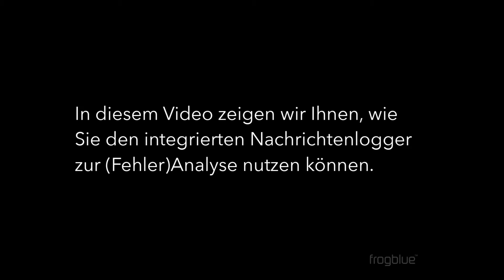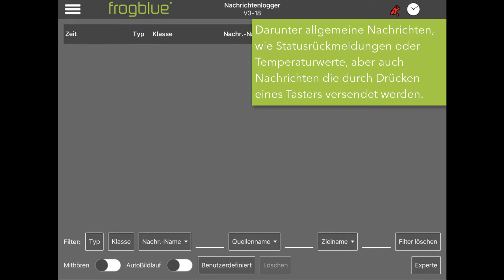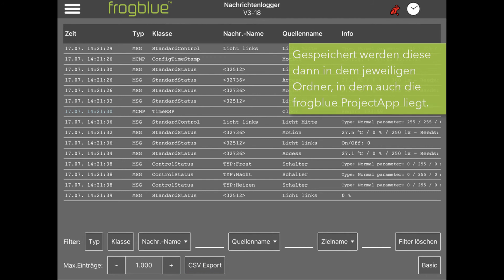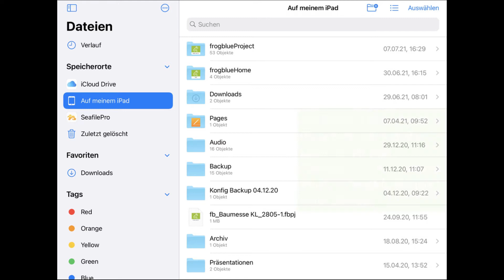Nachrichtenlogger zur Analyse nutzen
Sollte das System sich einmal nicht so verhalten wie gewünscht, kann der Nachrichtenlogger helfen.

Er prüft, ob Nachrichten im System richtig versendet und empfangen werden. Das können bspw. allgemeine Nachrichten wie Statusmeldungen oder Temperaturwerte sein, aber auch Nachrichten, die durch das Drücken eines Taster/Schalter versendet werden.

In diesem Video zeigen wir den Nachrichtenlogger am Beispiel des Ein- und Ausschalten einer Leuchte.

Die Informationen des Nachrichtenloggers können als CSV Export gesichert werden. Dieser kann auch für den frogblue Support hilfreich sein.

Frogblue bietet Bluetooth®-basierte Smart-Home-Lösungen, die nach höchsten Qualitätsstandards zu 100 Prozent in Deutschland entwickelt und produziert werden.
Das System basiert auf intelligenten Steuermodulen, den frogs, die direkt in Unterputzdosen hinter den Lichtschaltern verbaut werden. Die frogs kommunizieren über "virtuelle Kabel" innerhalb des frogblue-Bluetooth®-Mesh-Netzwerks. Die modulare Lösung ist schnell installiert, flexibel erweiterbar und energieeffizient. Weder Leitungsverlegung noch IT-Technik, Schaltschränke oder Zentraleinheiten sind notwendig. Frogblue eignet sich für den Einsatz im Bestands- wie im Neubau, vom einzelnen Apartment bis zum Bürogebäude. Das junge Unternehmen mit Sitz in Kaiserslautern ist VDE-zertifiziert, Mitglied im ZVEI, ZVEH, der Wirtschaftsinitiative Smart Living und der SmartHome Initiative Deutschland sowie im German Design Council. Der Gründer und Vorstandsvorsitzende des Unternehmens, Dr. Ralf Hinkel, hat mehr als 30 Jahre Erfahrung in der Elektronikbranche und bereits erfolgreich mehrere High-Tech-Unternehmungen gegründet.